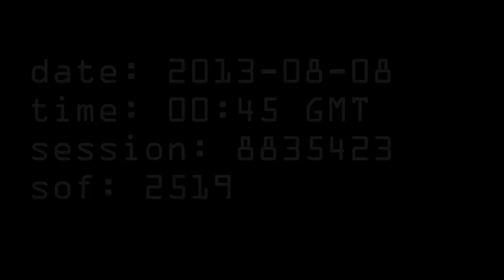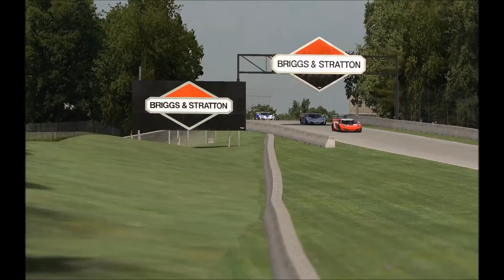Grand Am Road America Race 5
An eventful higher SOF race (top split of 2 splits) - with the second fastest Grand Am MP4 driver, and a number of top 15 drivers (3 total).
1 guy decided to block me for 2 laps, after I caught him at 2 seconds a lap.  He was a C Class driver with 1500 iRating so I assumed pretty noob.  I gave him plenty of space and waited.  Eventually, as I moved left to go up the inside, he moved left to cover me.  Pity he did it as we hit the braking zone and we touched.  Fortunately a 0x, and he was the one to go off.  Hopefully, in his case, a lesson in why it's good just to give the place up when you're so much slower.